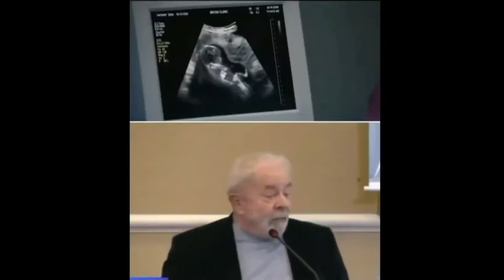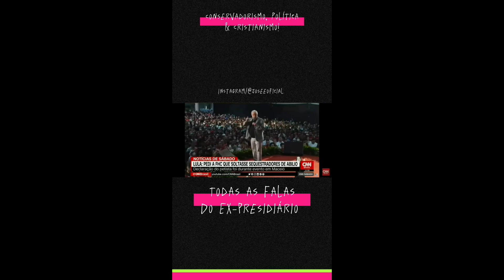MOTIVOS para não VOTAR no LULA!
▪️Se Inscrevendo
▪️Compartilhando com os amigo(a)s